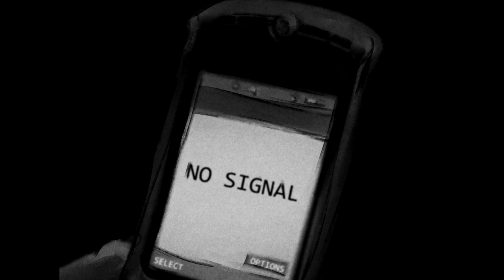The Undead Series by RR Haywood.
The Undead Series. The number one best-selling UK zombie horror series. Find it now on amazon or visit rrhaywood.com

RR Haywood is the author of the phenomenal and bestselling UK zombie horror series, The Undead. Follow Howie as he learns to survive in the harrowing post apocalypse.